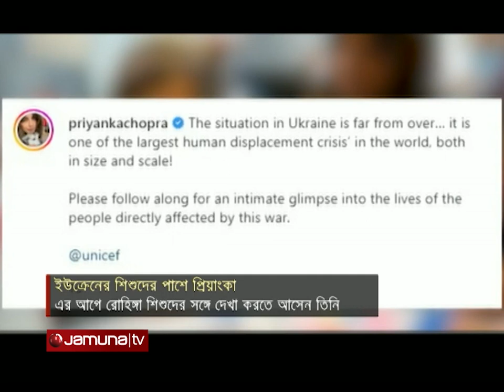প্রিয়াংকা দেখা করলেন ইউক্রেনের অভিবাসী শিশুদের সঙ্গে। Priyanka Chopra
বলিউড অভিনেত্রী প্রিয়াংকা চোপড়া মানবিক কাজে বেশ এগিয়ে আসেন। সম্প্রতি রাশিয়া-ইউক্রেন যুদ্ধের বিরোধিতা করেও সামাজিক যোগাযোগমাধ্যমে সরব ছিলেন তিনি।

Bollywood actress Priyanka Chopra has come forward in humanitarian work. Recently, he was active on social media despite his opposition to the Russia-Ukraine war.